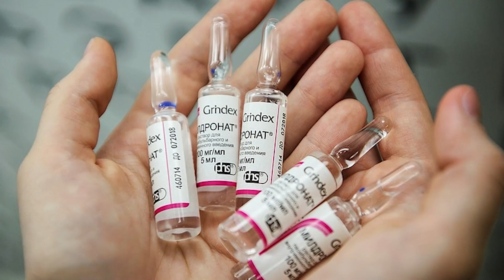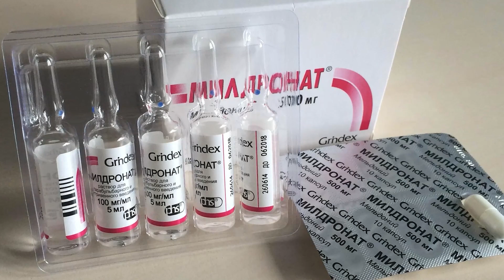Eugene Bareman REVEALS The TRUTH About Makhachev’s Alleged IV Usage..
Welcome back to Fighters Hype today on the channel we're going to be talking about Eugene Bareman REVEALS The TRUTH About Makhachev’s Alleged IV Usage. If you're excited to learn more about this then make sure you watch the whole way through because you don't want to miss the details we have for you!